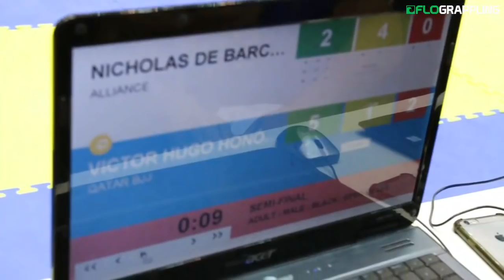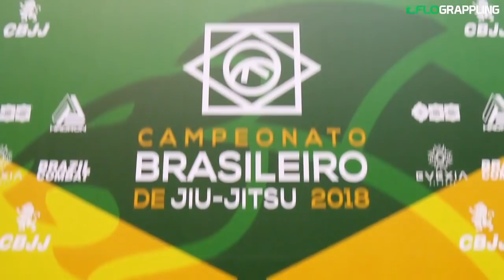Road to 2018 IBJJF Worlds: Brazil Vlog 1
Will and Hywel hit up the Brasileiros, the world's biggest and toughest jiu-jitsu tournament!